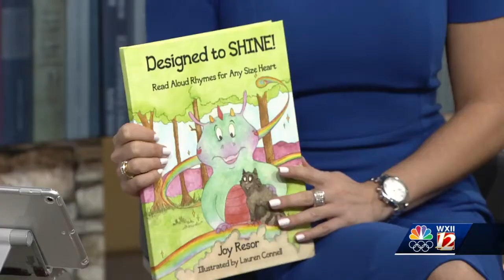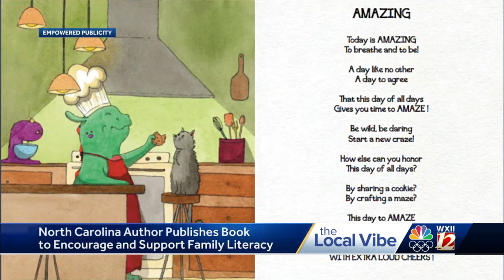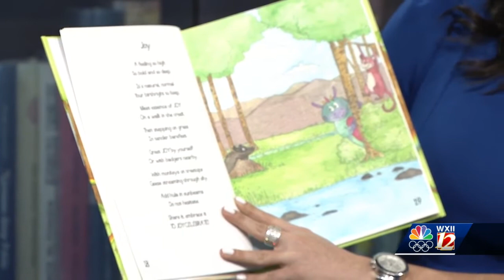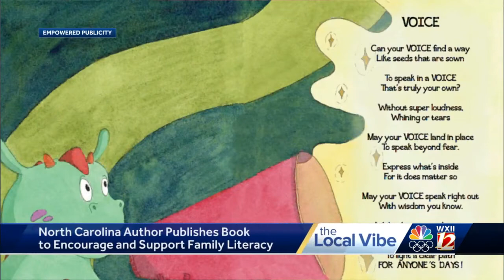North Carolina author releases children's book to promote family literacy